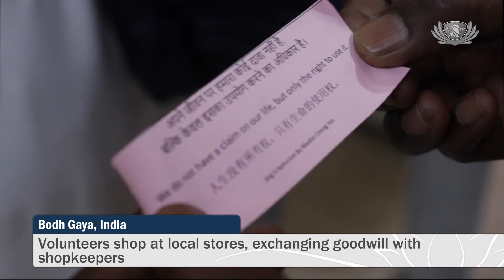The spirit of the Bamboo Bank Era has taken root in Bodh Gaya's Silaunja Village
Tzu Chi supports Silaunja, a needy village in Bodh Gaya. Volunteers, with villagers’ help, distributed supplies to 160 families. Preparatory work included making bamboo piggy banks, house-to-house care, and creating a register. This major event mobilized the entire village, spreading positive energy which we hope will continue.